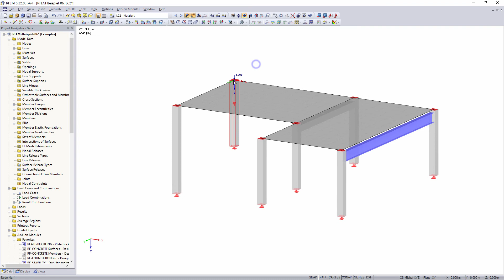[EN] [FR] FAQ 001100 | Existe-t-il une option dans RFEM pour copier graphiquement plusieurs charg...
Question :
Existe-t-il une option dans RFEM pour copier graphiquement plusieurs charges concentrées ?

Réponse :
Tout en maintenant la touche Ctrl enfoncée, sélectionnez les nœuds dont vous souhaitez copier les charges concentrées.

À présent, cliquez sur le bouton [Déplacer ou copier]. Dans la boîte de dialogue suivante, entrez le nombre de copies et le vecteur de déplacement. Dans la boîte de dialogue Paramètres détaillés du déplacement/rotation/miroiterie, cochez la case Copier avec chargement.

Après avoir cliqué sur [OK] pour confirmer, toutes les charges concentrées présélectionnées sont copiées autour du vecteur correspondant.